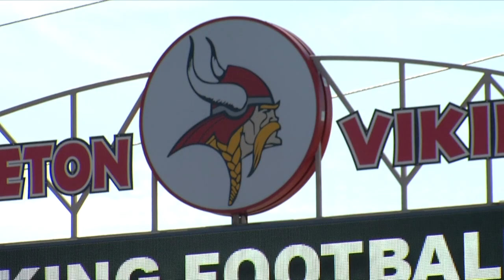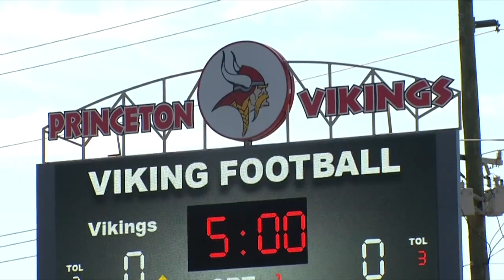BLITZ FEATURE: Getting to know five star recruit Paris Johnson Jr.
I chatted with Princeton OT Paris Johnson Jr.
Paris is the top recruit in Ohio for the class of 2020. He is committed to Ohio State, but that wasn't his dream school! To learn more about the elite high school football player, check out the segment!